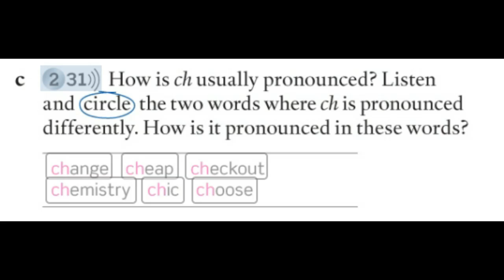AEF 2 2 ed 2.31